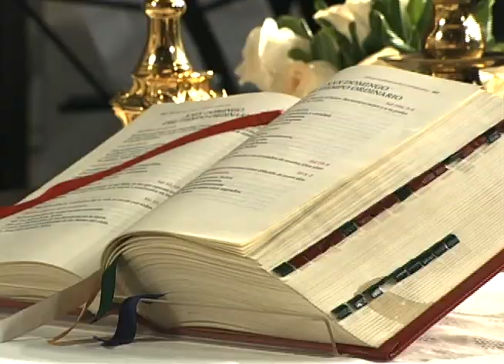Santa Misa: Domingo 26 de Octubre 2014 // Monseñor Masalles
Santa Misa Dominical oficiada por Monseñor Masalles. Lecturas del Domingo 30.º del Tiempo Ordinario.